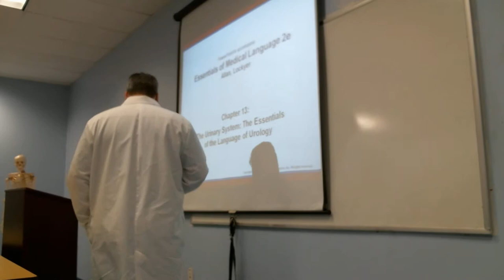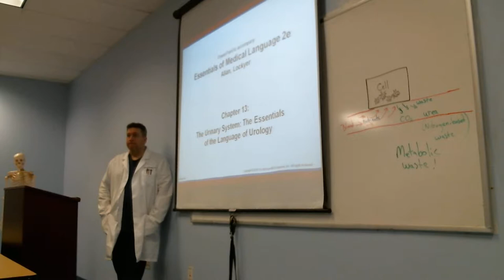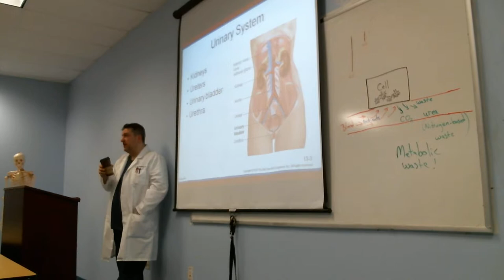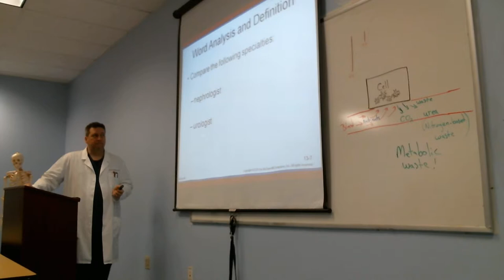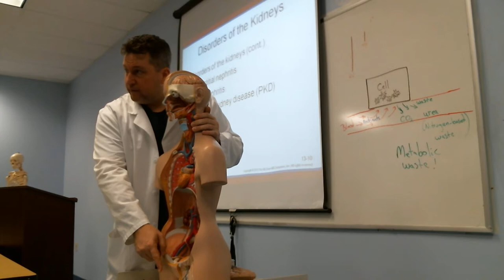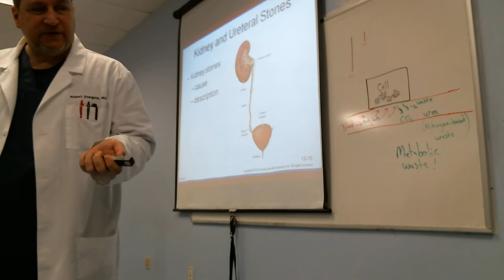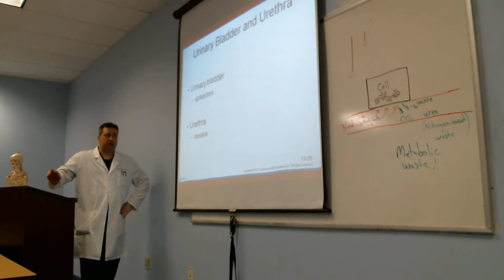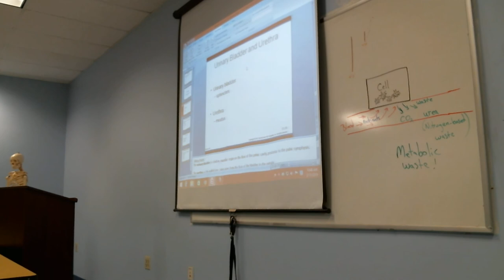Dr. Sturgeon Lecture- The Urinary System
Medical Terminology 2/11/19

Understand the transport and removal of metabolic waste through the human body by the URINARY SYSTEM!

NOTE: Video includes informational class discussion.